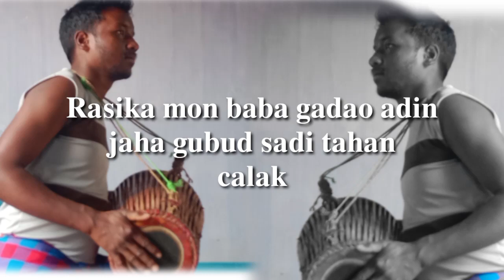NEW SANTHALI DONG SEREN BANAM RAHA 2024#Epiyoofficial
NEW SANTHALI DONG SEREN BANAM RAHA2024#Epiyoofficial